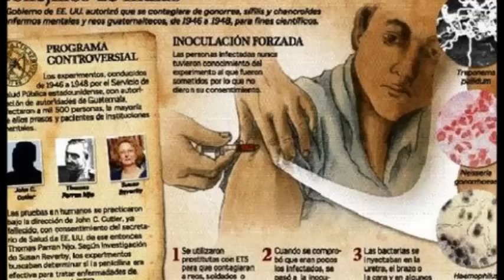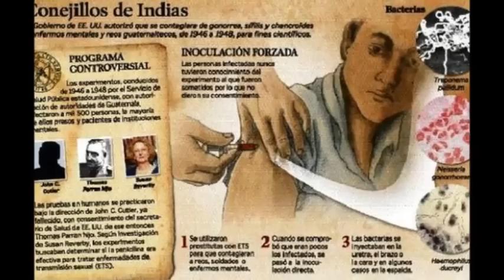El experimento de sifilis en Guatemala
Este fue un terrible experimento llevado a cabo por el gobierno de los Estados Unidos en Guatemala en los años de 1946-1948 donde se inocularon más de 1500 personas con enfermedades venéreas como la sífilis y gonorrea para probar sus efectos en los humanos por periodos prolongados sin tratamiento así como también la prueba de futuros medicamentos.

Mi canal está dedicado a investigaciones serias, mis top 10 tratan temas reales, en todos mis vídeos dejo lo mejor de mí y espero que les dejen algo en que pensar, mi objetivo es que aprendan algo nuevo y reflexionen divirtiéndose, asustándose.

Vídeos nuevos todos los miércoles y domingo.

Saludos y gracias por la asistencia.